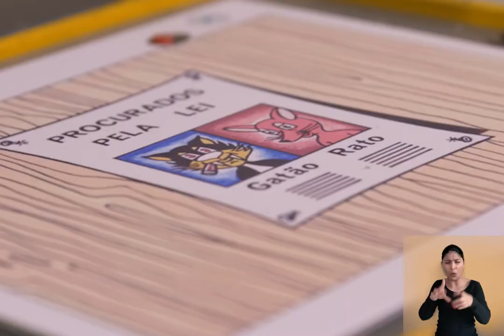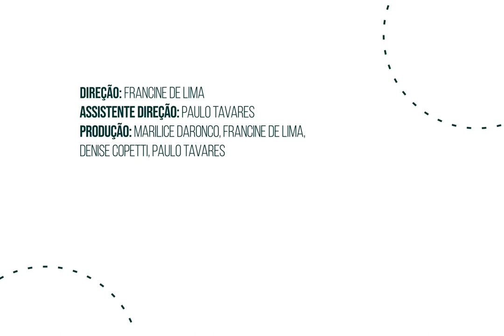Acervo Joel Saldanha - As invencionices (com Libras) - Episódio 05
Versão com Libras.